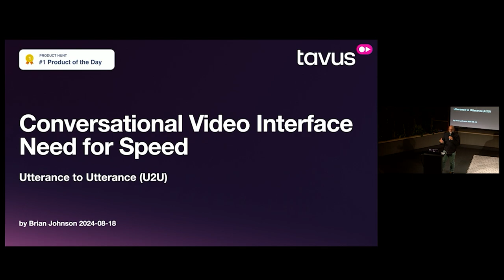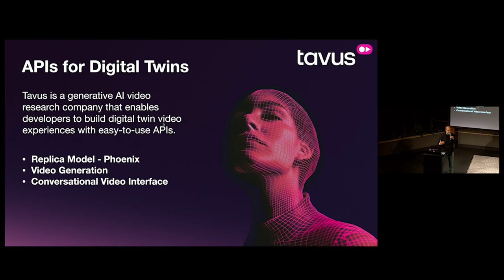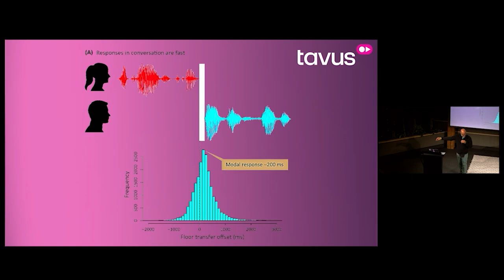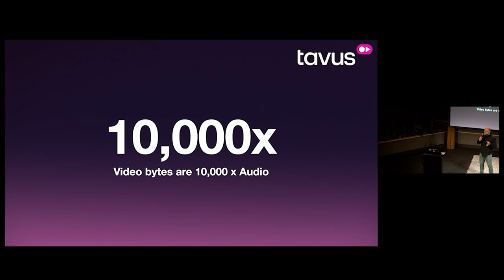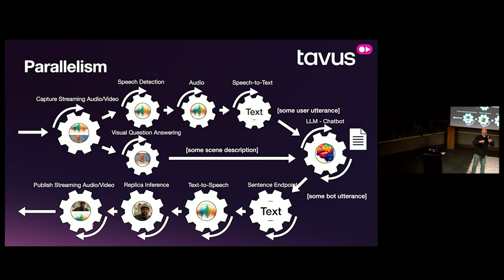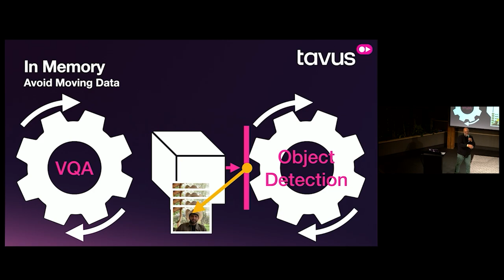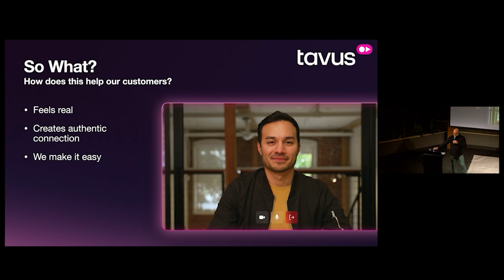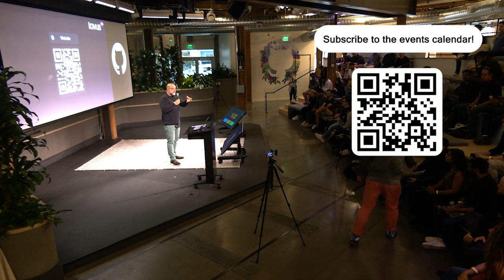What Makes Conversational Video AI Life Like? - Excerpt from Awesome AI Dev Tools September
What makes conversational AI hard? The utterance to utterance time for human interaction comes in at under a second. It's hard enough to stream LLM inference fast enough to catch up, but throw in video, audio, and interpretation, and it gets even harder.

Brian Johnson from Tavus gives us the quick and easy on what the team there has done to make conversational AI more lifelike.

Find more events like this at lu.ma/oss4ai!